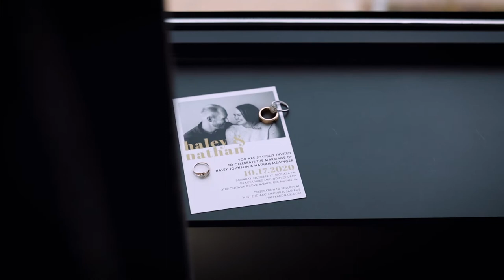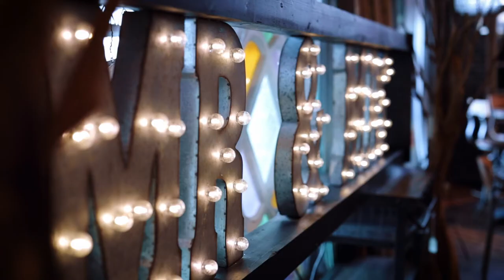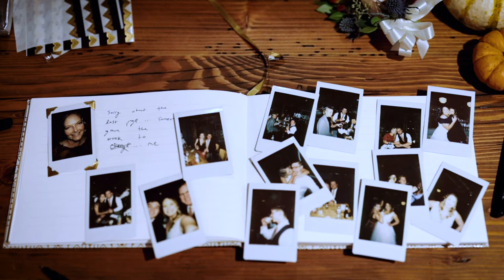Haley + Nate | Downtown Des Moines, Iowa | Wedding Highlight Film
Hey, Will with Just The Beginning Production, Wedding Videographer based out of Seattle Washington.

I create high-quality, beautifully handcrafted wedding films for couples who are head over heels and deeply in love with one another.

One of the struggles for couples who are looking to plan out their budgets and book their vendors is whether or not they should get a wedding videographer. If there is room in the budget, they may think, “I have no idea what I should be looking for when it comes to a wedding videographer.”

My clients are looking for a wedding film that will bring them back to that moment in their lives where the only thing that mattered was the love that they had for each other shared with close friends and family.

A wedding film that is so monumental and so powerful that it brings back all the memories of that day; from the sounds of birds chirping in the morning to the laughter and singing at night; all the smells from the morning air to the aroma of fresh flowers at the altar; all the butterfly sensations in the morning and beyond the words of I do. That kind of storytelling comes from passion and experience.

Through my 6 years of filming weddings, I have found that in order to create quality heartfelt wedding films, it begins with getting to know my couples and establishing a great relationship from the very beginning. This lays the foundation right from the start and sets the tone which allows me to create a film that showcases the couple’s values, connection, and personality in a clear way.

So if you’re a couple who is head over heels and deeply in love, and you’re wanting a videographer who is experienced in creating a handcrafted wedding film that is story-driven, specifically tailored to you as a couple, and captures your values and mission statement, click the link below for more information.

I’m Will, your wedding videographer, and This Is Just The Beginning.

MB0152TTXTEWGNC